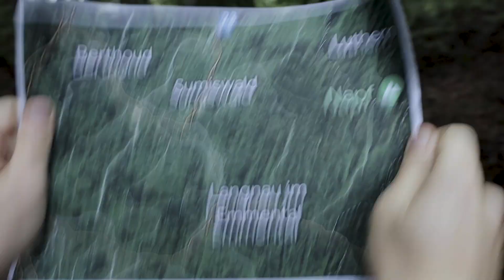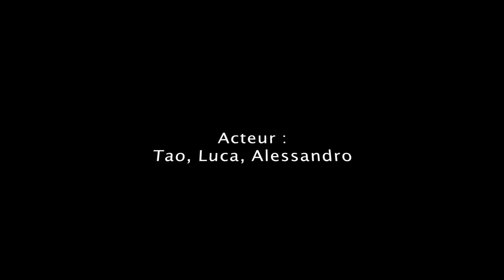"The shadow" Noah Dohet